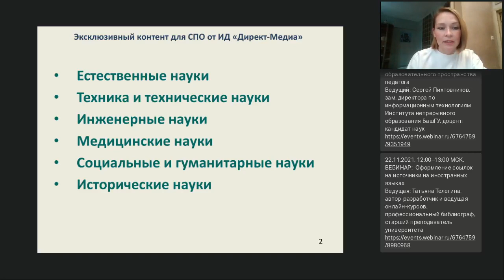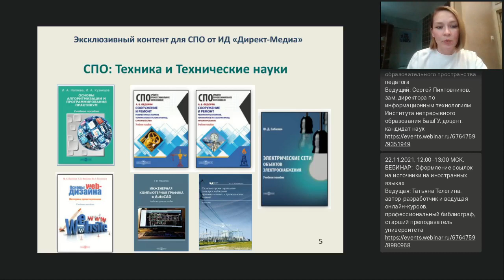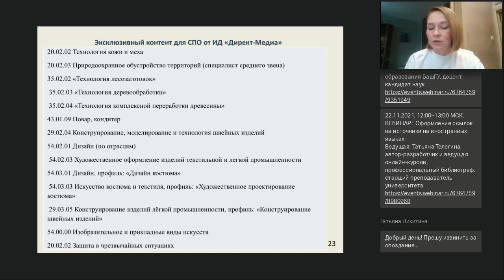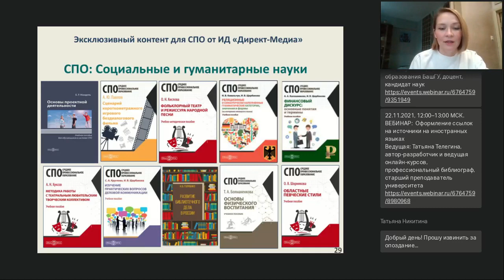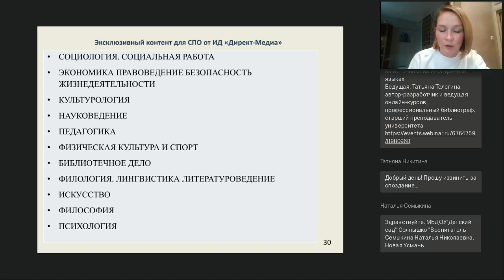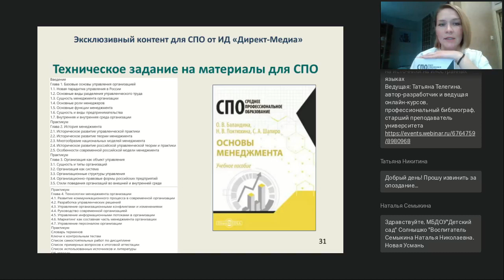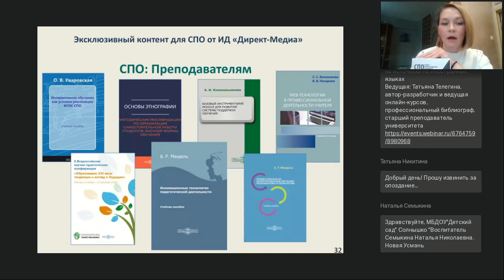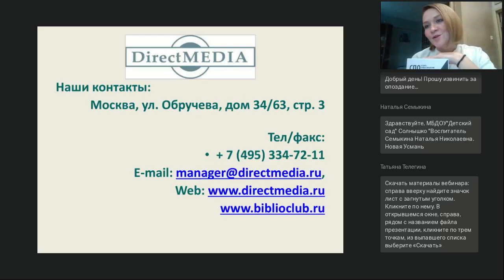Эксклюзивный контент для СПО от ИД «Директ-Медиа»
Вебинар
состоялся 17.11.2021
Ведущая вебинара:

Ответственный редактор ИД «Директ-Медиа» Анна Иванова расскажет об одной из самых полных подборок книг для учащихся СПО. Более чем 20 направлений подготовки, полностью закрытые дисциплины и уникальные линейки книг по специальностям. Такого не делал еще никто!